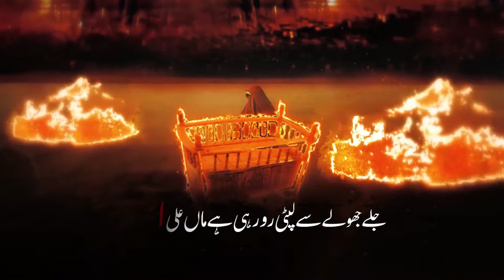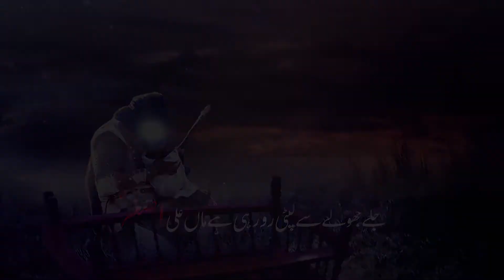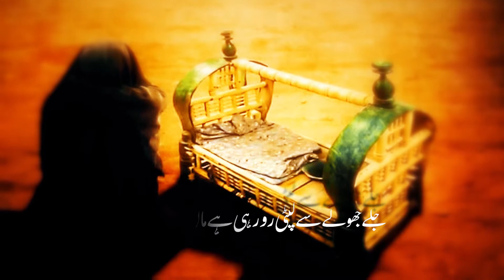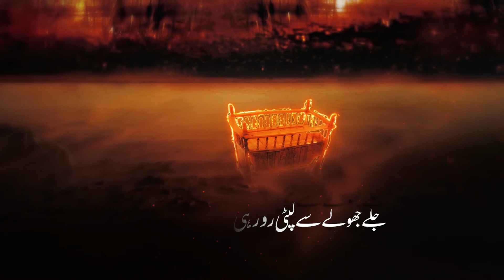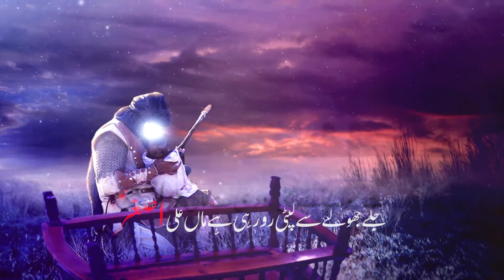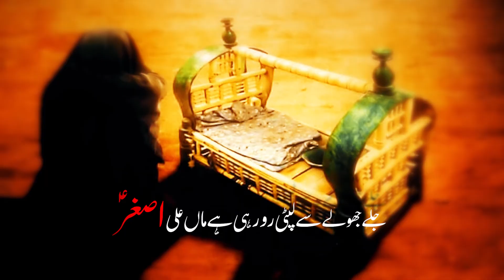JALAY JHOOLAY SE | RIZWAN ZAIDI | NOHAY 2019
POET NOOR ALI NOOR
COMPOSED BY SHANI KHAN OF MULTAN
Audio Recorded At: One Ten Studio Karachi
Audio Engineer: Irfan Zaidi, Karachi

نوحہ

جلے خیموں میں جھولے کو بچاتی رہ گئی ہے ماں
جہاں ہے راکھ جھولے کی وہیں بیٹھی ہوئی ہے ماں

ابھی کچھ پہر پہلے تک جسے یہ ماں جھولاتی تھی
اُسی جھولے کی جلتی راکھ سر میں ڈالتی ہے ماں

کہاں ہو اے علی اصغرؑ تمہیں گودی بلاتی ہے
سرِ مقتل صدائوں پر صدائیں دے رہی ہے ماں

تُو جھولے میں تھا جب تو ماں تجھے لوری سناتی تھی
تُو جھولے میں نہیں ہے تیرا نوحہ پڑھ رہی ہے ماں

جہاں شبیرؑ نے بے شیر کی تربت بنائی تھی
وہاں اصغرؑ نہیں ہے اب وہاں غش میں پڑی ہے ماں

گلے تجھ کو لگا کر لوریاں دیتی تھی ماں اصغرؑ
گلے سے اب سکینہؑ کو لگا کر رو رہی ہے ماں

ترا لاشہ مچلتی دھوپ میں دیکھا تھا مقتل میں
سو اُس دن سے ابھی تک دھوپ میں بیٹھی ہوئی ہے ماں

تجھے ملنے کی حسرت کا یہ عالم ہے کہ تربت میں
ترا رستہ علی اصغرؑ ابھی تک دیکھتی ہے ماں

ابھی اصغرؑ کا ماتم نورؔ اور رضوانؔ مت روکو
کہ پرسہ لعل کا لینے کی خاطر آ رہی ہے ماں

شاعرِ باب الحوائج نور علی نورؔ